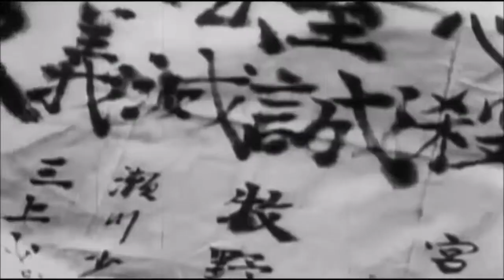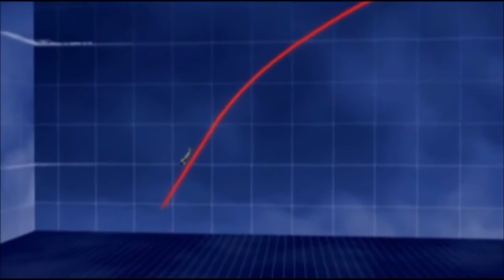Les Kamikazes de l'empereur (les ailes de la guerre)